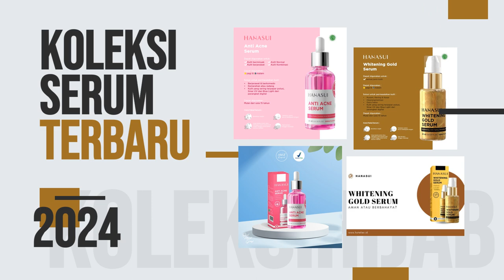Whitening Blemish Frekle Cream ori remove dark spots salep krim penghilang flek hitam Membandel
Jasa Edit Video Promosi Whitening Blemish Frekle Cream ori remove dark spots salep krim penghilang flek hitam Membandel atau

Daftar Isi
00:00 - Jasa edit Video
00:10 - Contoh Iklan
00:35 - Contoh Video promosi
00:40 - Contoh Konten Pemasaran
00:45 - Undangan